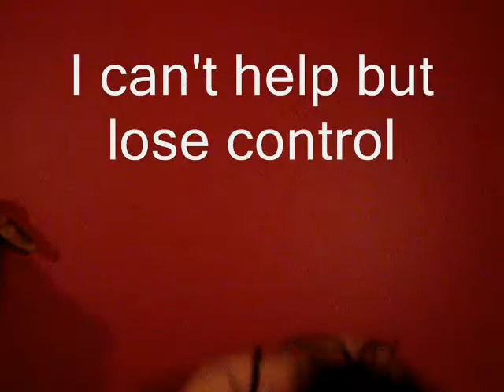Like Whoa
This is from a really long time ago!! Sorry about the wait, I hope you like it. :DD